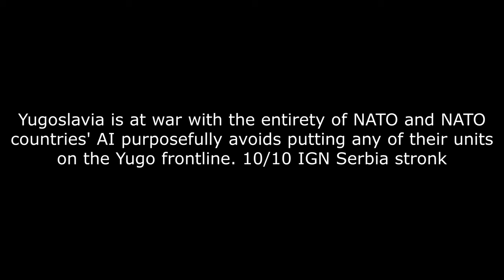HOI4 Red Dusk Timelapse [2001-2010] [AI Only]: Mr Putin's Wild Ride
hoi4 modern day red dusk cold war ussr soviet usa nato
0:00 - Timelapse
15:08 - ( ͠° ͟ʖ ͡°)

I used a fragment of a famous Serbian/Yugoslavian 90s song. I DO NOT SUPPORT THE IDEOLOGICAL SERBO-NATIONALIST TROPES WITHIN THE ORIGINAL SONG. For f*ck's sake don't ban me for that sh*t youtoob